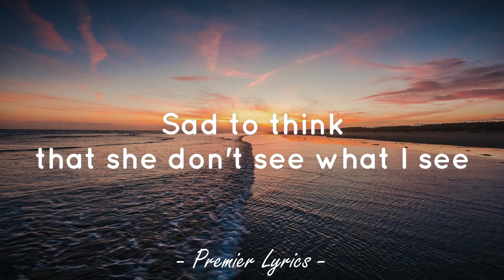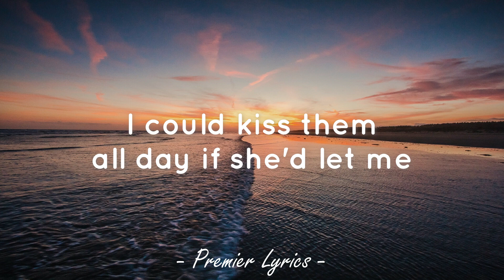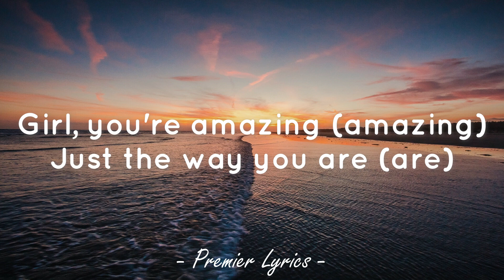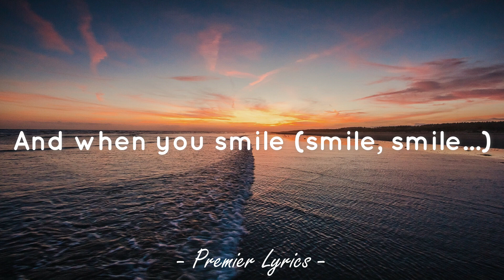Just The Way You Are - Bruno Mars (Lyrics) 🎶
Lyrics video for "Just The Way You Are" by Bruno Mars.

Ohhhhh ohhhhhh ohhhhhh ohhhhhhh

Falls perfectly without her trying
She's so beautiful
And I tell her everyday
Yeah

I say

Yeah

So don't even bother asking if you look okay

Yeah